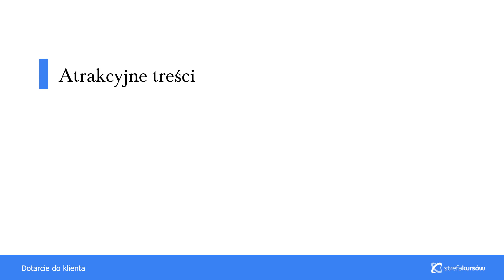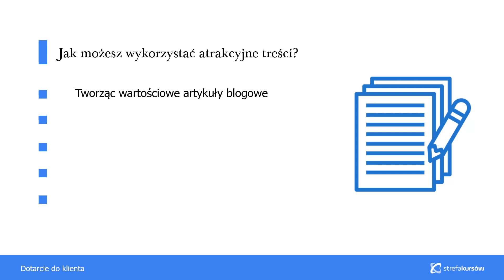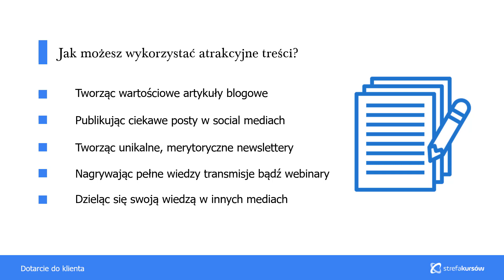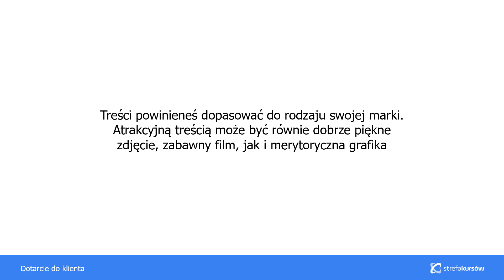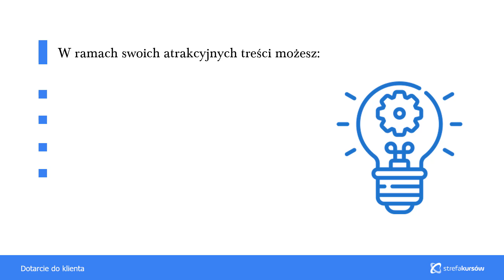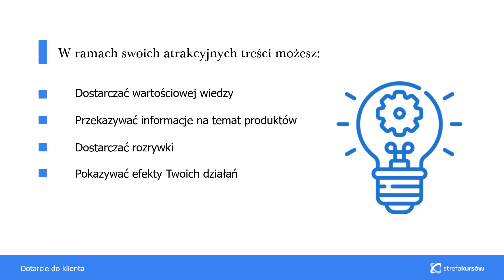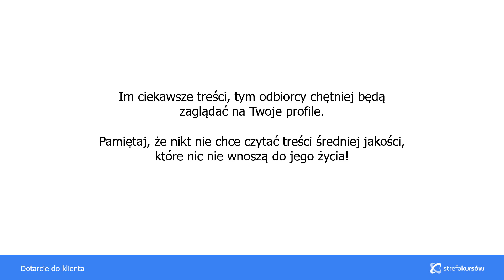Kurs Komunikacja w social media i zwiększenie sprzedaży | Atrakcyjne treści | ▶strefakursow.pl◀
Czego się nauczysz:
🎯prowadzenia skutecznej komunikacji z klientami w różnych social mediach

🎯określenia najważniejszych celów swojej komunikacji

🎯sprawdzonych zasad tworzenia treści atrakcyjnych dla swoich odbiorców

🎯wykorzystania content marketingu, storytellingu i innych narzędzi do komunikacji biznesowej

🎯dostosowania przekazu do swoich działań i potrzeb odbiorców

🎯podstaw budowania wizerunku swojej marki w social mediach

🎯budowania aktywnej społeczności wokół swojej marki

🎯dobrych praktyk komunikacji